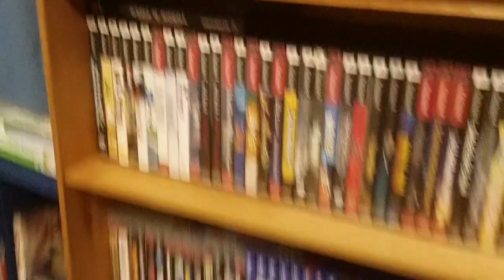One Shelf Man a Shelf I do not own (PS4) gameplay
I need another DVD shelf.